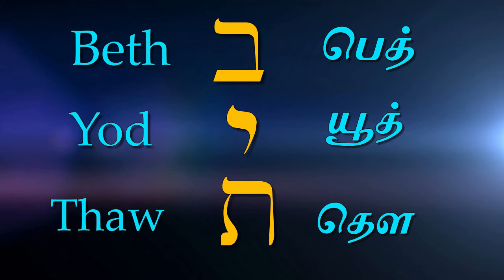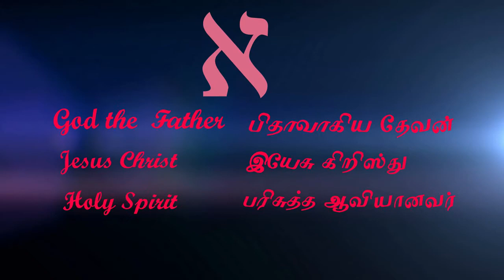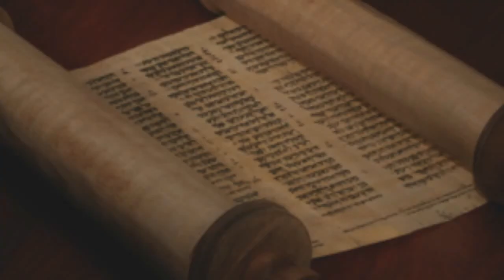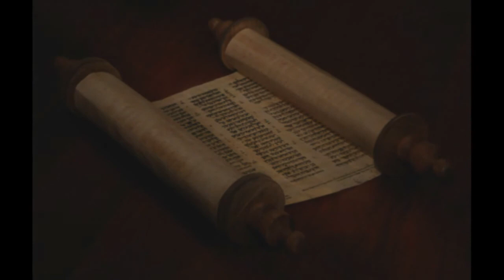learn hebrew through tamil. Part 02 (Beth)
This is a tutorial series to learn Hebrew through tamil. part-02 is about the second letter of hebrew 'Beth'.Please follow the tutorial series to learn about all 22 letters. please subscribe to get notification. click on the playlist